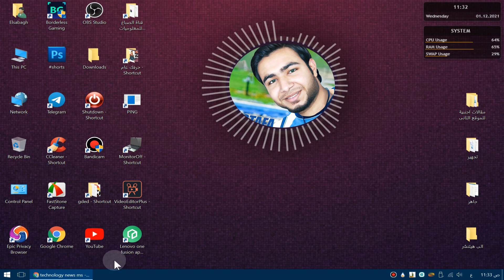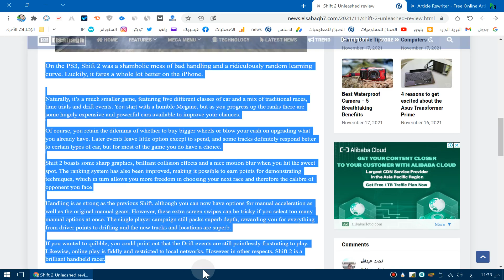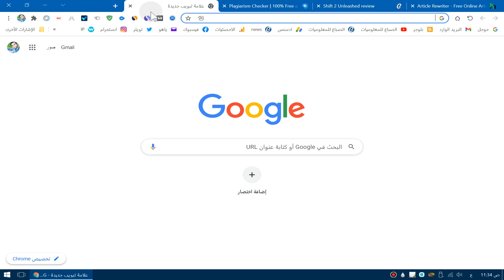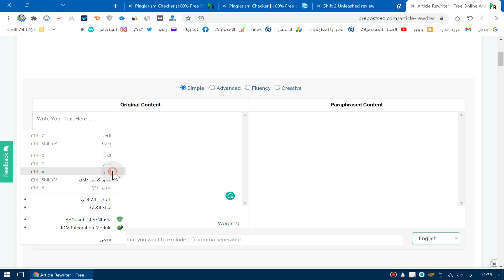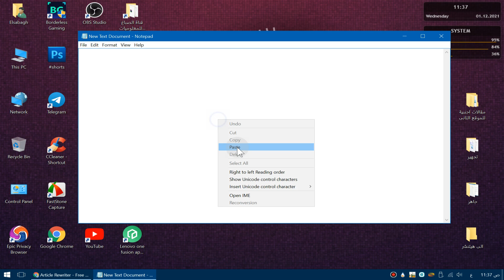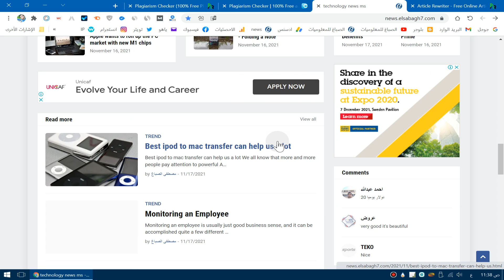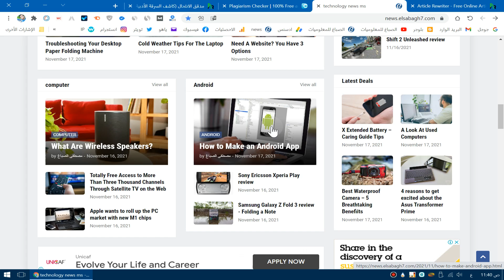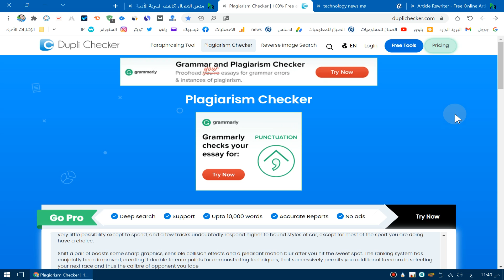أفضل موقع اعادة صياغة المقالات الانجليزية مقبول فى ادسنس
في هذا الفيديو نتعلم طريقه صياغة المقالات الأجنبية بطريقه احترافيه بدون أخطاء و مقبولة في جوجل ادسنس لذلك تابع الفيديو من البداية للنهاية لتعلم الطريقة الصحيحة وأيضا في نهاية الفيديو نتعلم طريقه اصلاح الأخطاء الإملائية في المقالة بعد اعاده صياغتها.

 يعتبر هذا الموقع من افضل المواقع التي تقدم خدمه اعاده الصياغة الاحترافية للمقالات الإنجليزية لذلك قناه الصباغ للمعلوميات تقدمه لكم ويعتبر كل المقالات الناتجة عن استخدام هذا الموقع تعتبر مقبولة في جوجل ادسنس نوادي نخبركم انه لابد لكل شخص يستخدم قدراته الشخصية في صيغه المحتوى ولكن ان لم يوجد عليك باستخدام هذا الموقع اليوم مكنك من  إعادة صياغه المقالات.

 المحتوى الجيد يكون من انشائك انت وليس وليد لمواقع خارجيه او اعاده الصياغة ولكن هذه الحلقة طلبت من القناه كثيرا لذلك اخترنا افضل المواقع الأجنبية لا عاده صياغه المقالات الإنجليزية لو نقدمها لكم في هذه الحلقة كل ما عليك هو مشاهده الفيديو معرفه الطريقة الصحيحة لأعاده صياغه المقالات

 أتمنى من الجميع ان يستخدموا هذا الموقع في استخدام محدود اللي تضع لنفسك فرصه في انشاء محتوى فريد وحصري خاص بك وانما اعاده صياغه فقط للمبتدئين فانت كمحترف على ابداعك الشخصي و اخبرتك في مجال التدوين في هذا الفيديو لأنه علم الناس الاعتماد فقط على اعاده صياغه المقالات لكن نقدم لكم الأفضل في هذا المجال من ناحيه اعاده صياغه المقالات الأجنبية.

 في السابق تكلمنا كثيرا عن المحتوى الحصري تكلمنا أيضا عن كيفيه انشاء محتوى حصري خاص بك و أيضا تكلمنا على انه لابد من ان الشخص المحترف اول مبتدئ لابد ان يكون مبدع في انشاء محتوى حصري فريد من نوعه خاص  به وذلك لكي نرتقي محتوى الويب و نقدم افضل تجربه للمستخدم.

 وكما نعلم انا مهنه تدوين مهنه راقيه تستوجب مننا جميعا ان نقود من محتواه ولكن الالحاح الشديد من بعض المستخدمين في معرفه الطرق والمواقع لاعاده الصيغه هو فقط ما دعاني انني اعمل هذه الحلقه واقدمها لكم في القناه وهذا من باب انه تكون محترف وملم بكل شيء يدور في مجال التدوين و هذا ما نسعى اليه في تقديم محتوى في القناه.

 مواقع  اعاده الصياغه كثيره ومتنوعه وتحتاج مننا انا في حظي ونعرف منها افضل المواقع التي تقدم الخدمه لذلك هذا الموقع خبر من افضل المواقع التي تقدم خدمه اعاده الصيغه للمقالات الاجنبيه طريقه احترافيه طريقه مقبوله جدا في تحقيق الدخل بالنسبه لجوجل ادسنس وهذا ما يسعى اليه الجميع.

 اخواني واحبائي متابعين قناه الصباغ للمعلوميات لقد قدمنا افضل المواقع لا عاد الصيغه ولكن نصيحتي الاولى والاخيره الاعتماد على نفسك في انشاء المحتوى وشكرا لكم والمتابعين كم القناه
أفضل موقع اعادة صياغة المقالات الإنجليزية مقبول في ادسنس.
article-rewriter.
قناة الصباغ للمعلوميات هي قناة تهتم  بتقديم دورات تكنولوجيا المعلومات شروحات في المجال التقني، كما أنها تركز على شروحات وإستراتيجيات الربح من الإنترنت بأكثر من طريقة بكل سهولة  و تمنحك رحلة مسلية فى عالم المعرفة والعلم والتكنولوجيا والترفيه قناة الصباغ للمعلوميات مرشدك إلى كل ما هو جديد ومميز وغريب فى عالم المعلوميات.
جميع الحقوق محفوظة لقناة الصباغ للمعلوميات